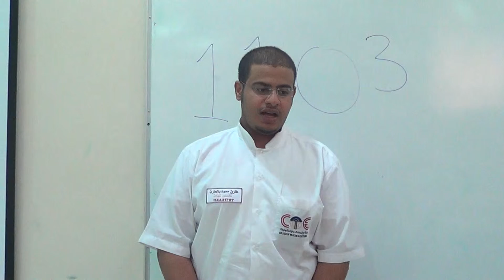1103 - Vid 1 - Introductions: Tareq Bilhareth